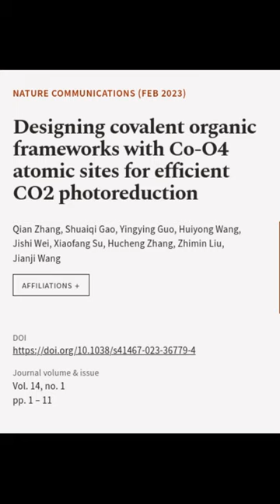Designing covalent organic frameworks with Co-O4 atomic sites for efficient CO2 photo... | RTCL.TV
### Keywords ###

### Article Attribution ###
Title: Designing covalent organic frameworks with Co-O4 atomic sites for efficient CO2 photoreduction
Authors: Qian Zhang, Shuaiqi Gao, Yingying Guo, Huiyong Wang, Jishi Wei, Xiaofang Su, Hucheng Zhang, Zhimin Liu ,and Jianji Wang

### Video Timestamps ###
0:00:00 - Summary
0:00:14 - Title
0:00:19 - End